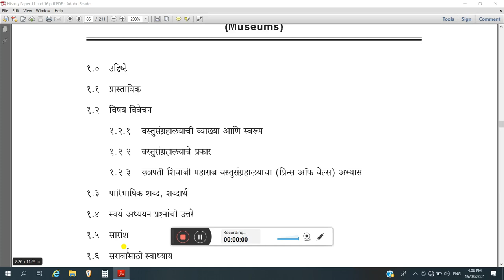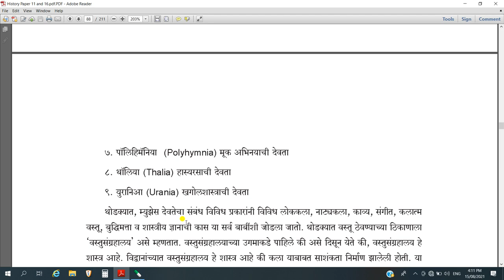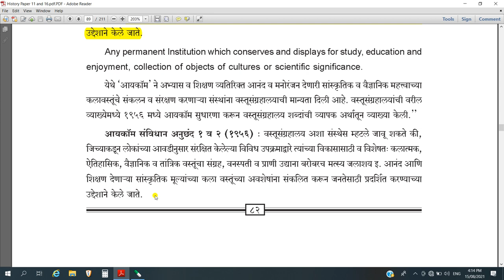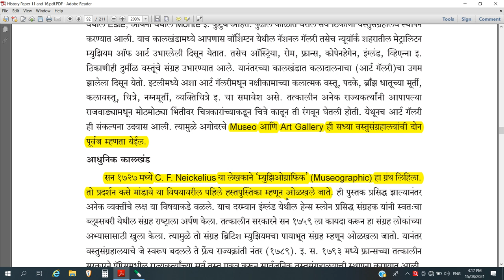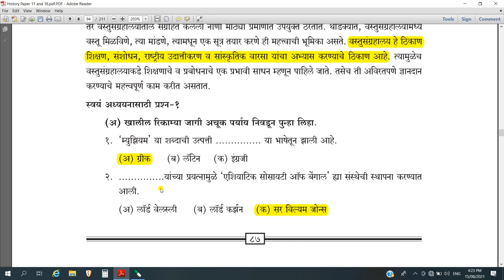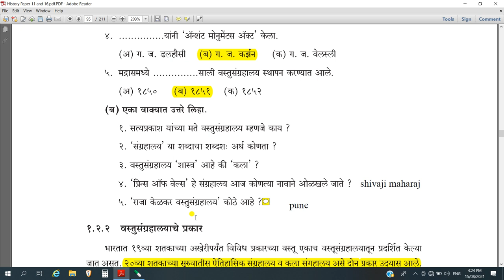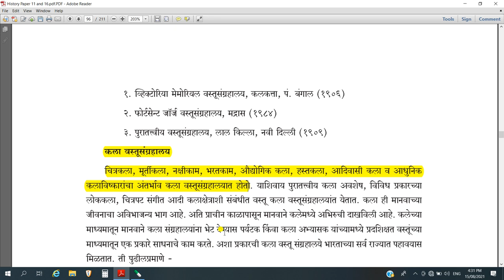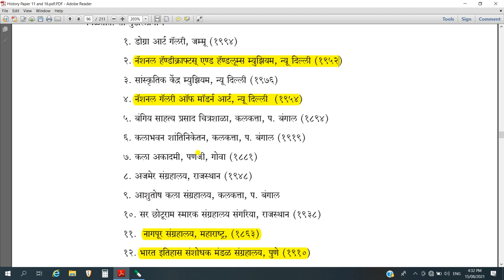वस्तुसंग्रहालय भाग एक